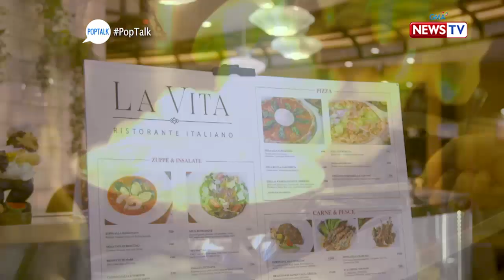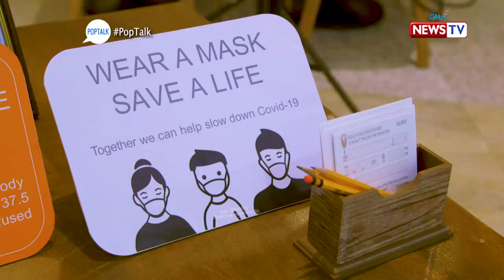PopTalk: Fresh Italian cuisine at ‘La Vita Ristorante Italiano’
Aired (December 5, 2020): Dive into a mouthful of authentic and modern Italian dishes prepared with fresh ingredients straight from Italy at ‘La Vita Ristorante Italiano’!

Pop or flop? For quick reviews of the best restaurants in the metro, must-visit travel destinations, and latest gadgets, Tonipet Gaba is your go-to guy!

Watch out for his weekly verdict on 'Pop Talk' every Saturday at 6:15 PM on GMA News TV. for our full episodes.